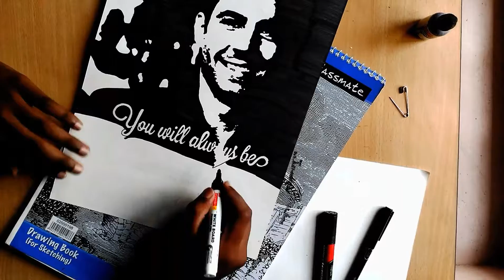Paul Walker Stencil Speed Drawing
“If one day the speed kills me, do not cry because I was smiling.“
                                                                             :- Paul walker